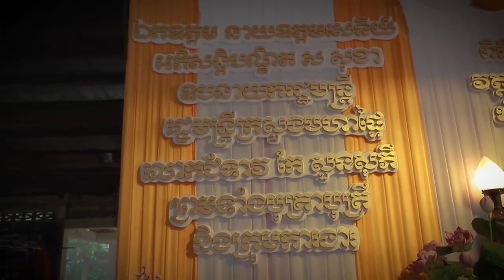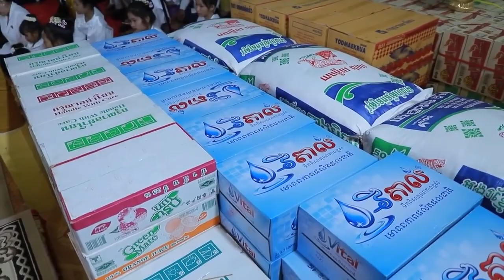រឿងពិតនៅប្រទេសស្រីលង្ការសម្តែង​ដោយ ព្រះធម្មាលង្ការមុនី ចាន់ សុជនChan Sochun TV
រឿងពិតនៅប្រទេសស្រីលង្ការ
សម្តែង​ដោយ ព្រះធម្មាលង្ការមុនី ចាន់ សុជន
ផ្សាយចេញ ពីវត្តប្រាសាទស្រះកណ្តាល(ខ្ចាស់)
Youtube Chan Sochun/
វត្តប្រាសាទស្រះកណ្តាល(ខ្ចាស់)
អបរំ,ផ្សព្វផ្សាយ,កសាង#Chan_Sochun_TV

chan sochun,
ចាន់ សុជន,ធម្មុទេសខ្លីៗ,
ប្រវត្តិ ចាន់ សុជន,វត្តខ្ចាស់,
សុមនសាមណេរ,សីវលីសាមណេរ,
វត្តប្រាសាទស្រះកណ្តាល(ខ្ចាស់),
បទពិចារណា,នាទីធម្មទេសនាខ្លី,
ធម្មាលង្ការោ ចាន់ សុជន,
តំណែងលើសសមត្ថភាព,
ចាន់ មុនីបុត្រ,កូននេនវត្តខ្ចាស់,
កូននេនឃ្យូតៗ, កូននេនឆ្លាត,វត្តស្អាត,
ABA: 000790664